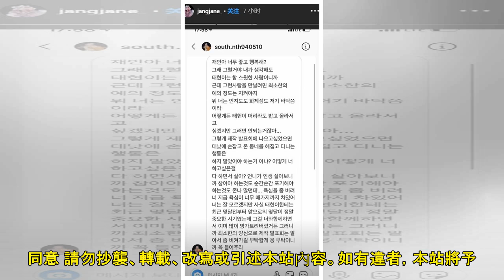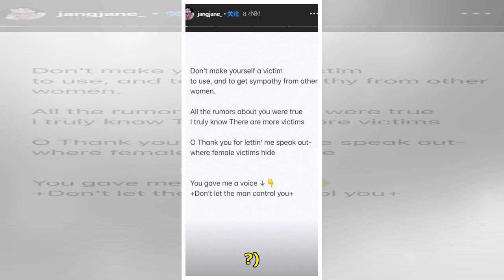張才人霸氣回應南太鉉粉絲抗議私訊：「不要讓男人控制你」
昨日上午，張才人在個人IG揭露南太鉉謊稱單身、多次劈腿的事情後，收到南太鉉多名粉絲的抗議私訊，她也做出了回應！ 事件回顧：張才人爆料南太鉉多次謊稱單身劈腿：「希望不要有更多受害者」 張才人現在已經刪除...